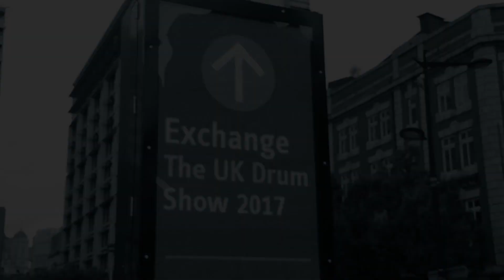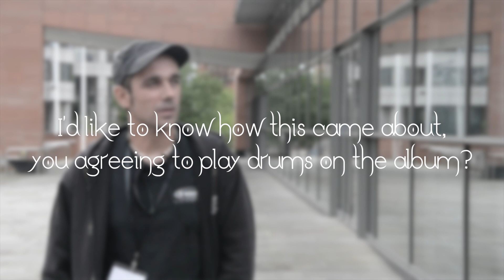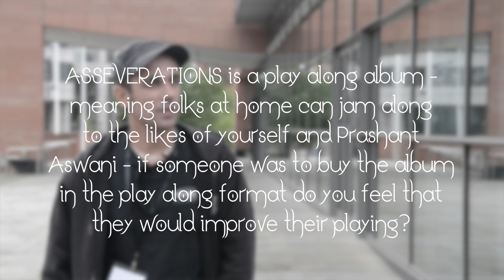George Kollias Interview - Tom Southerton's Asseverations - UK Drum Show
An exclusive interview with George Kollias from 23rd September 2017 from the UK Drum Show, Manchester, England.

George speaks exclusively about his involvement with Tom Southerton's debut play along album 'ASSEVERATIONS'.

* Interview audio not great. Apologies. *